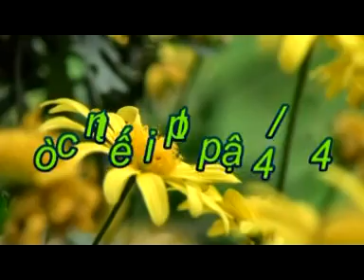Tiệc cưới Hồng&Phương-tập 3